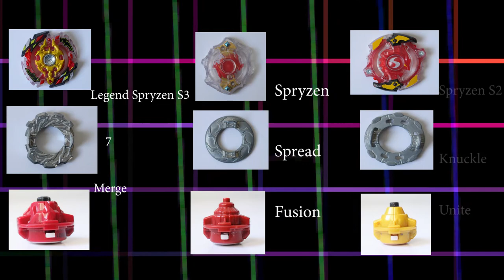Legend Spryzen S3 VS Spryzen and Storm Spryzen S2: Beyblade Burst Battle 100 Subscriber Special!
Back with a new video featuring the Hasbro beyblades!

Tonight on Friday night burst Legend Spryzen S3 from the new beyblade burst switch strike line of beyblades from hasbro takes on the two predecessors Spryzen and Storm Spryzen S2.

Will legend Spryzen s3 be able to take down it's predecessors in a match? First to 3 wins is victorious.

(I know I'm a bit late for this one but its the first video in a while so please cut me some slack)